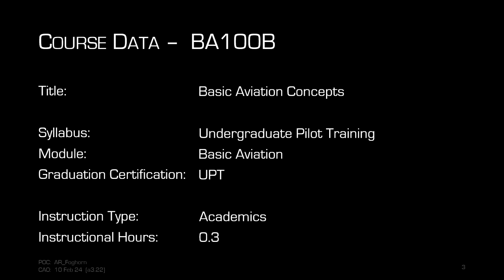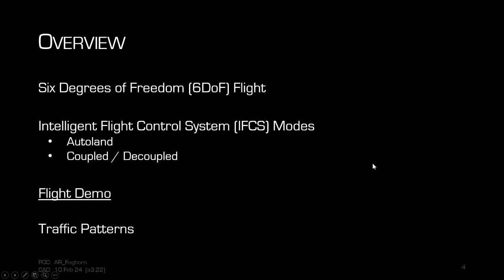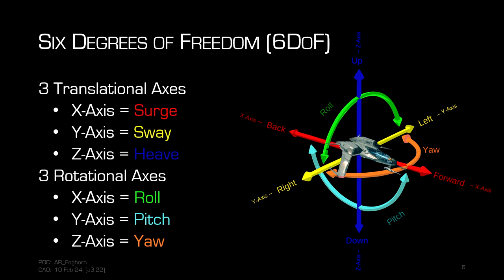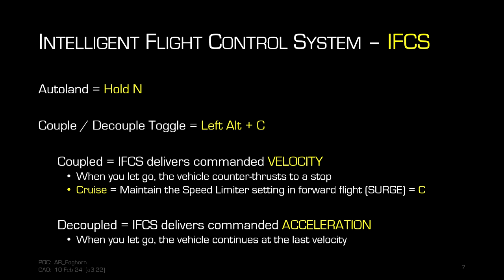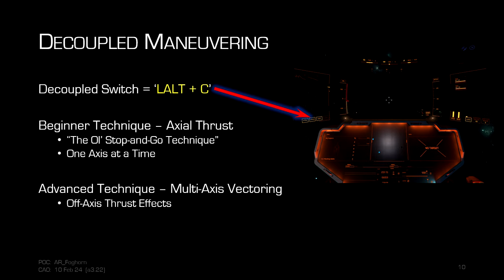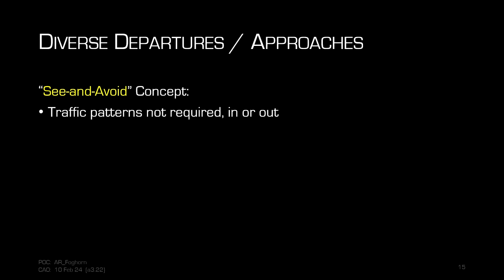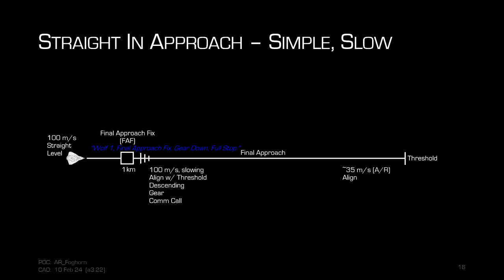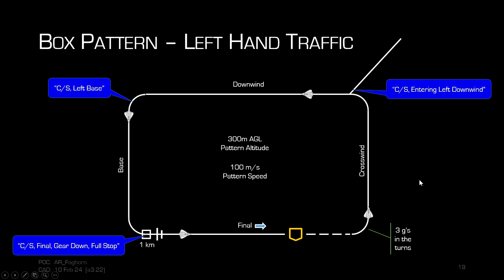BA100B - Basic Aviation Concepts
This is the second session in a series of Star Citizen non-combat aviation training presentations for citizens of the Aurora Republic. Hosted by Foghorn.
 Thumbnail courtesy of Sao; opening card courtesy of Bombero; end card courtesy of CureForIgnorance.

 STAR-SP6M-VCZX

Twitch (Fridays & Saturdays, 2100 ET)

Overview - 0:00
*Flying Fundamentals*
Six Degrees of Freedom (6DoF) - 1:14
Intelligent Flight Control System (IFCS) - 2:23
Decoupled Maneuvering - 5:54
Flight Demo - 7:18
*Traffic Patterns*
Diverse Departures/Approaches - 20:07
Straight-in Approach - 22:46
Box Pattern, Left-hand Traffic - 24:31
Conclusion - 26:59